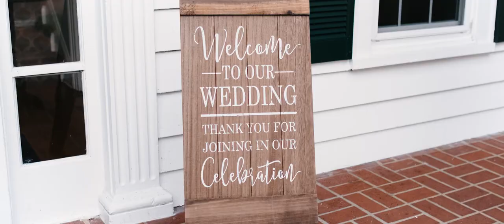Cypress Grove Estate House Wedding Film | Best Wedding Venues in Orlando | Meet the Walsers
Megan and Kelton celebrated their incredible love for one another at Cypress Grove Estate House in Orlando, Florida. We can’t get enough of these two!

For more wedding films or to have us film your wedding, get in touch with us at MeetTheGarrs.com.